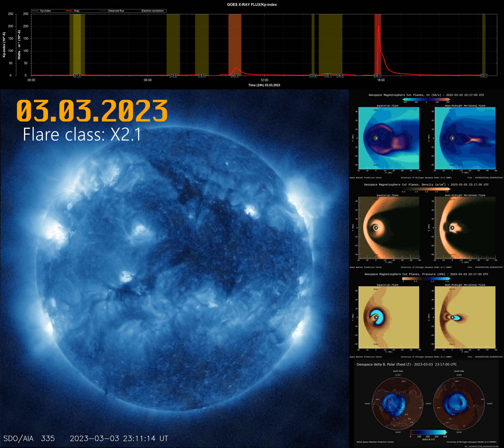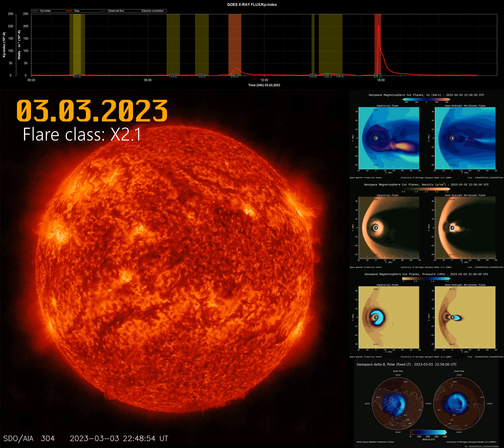Solar flare 03.03.2023 class X2.1 [4K]